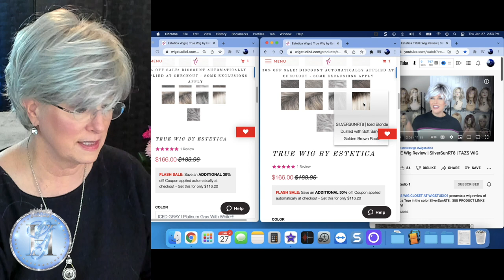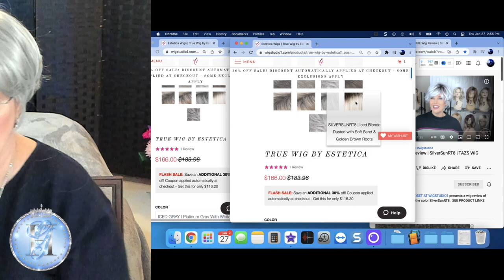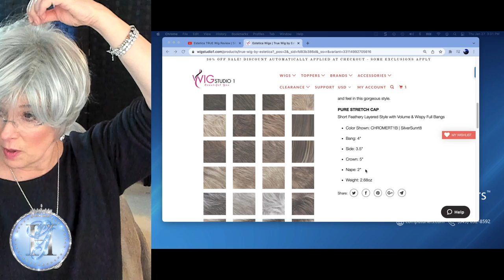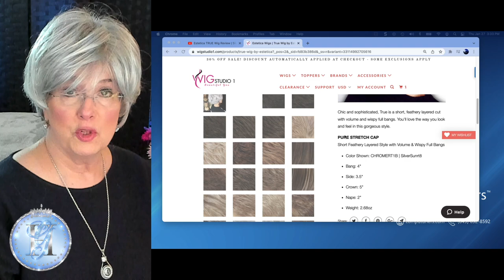Estetica TRUE Wig Review Iced Gray | Angela Silver Linings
Estetica TRUE Wig Review Iced Gray | Angela Silver Linings.  A Lush Soft and Natural Layered Shag.

Angela @Silver Linings presents a wig review of Estetica True in the color Iced Gray.

My head measurements:  I am an Average to Large
Circumference: 22/1/4”
Ear to Ear: 12"

(Named One With Grey Hair)
I’m frequently asked about the wigs, accessories, and beauty products discussed on this channel.